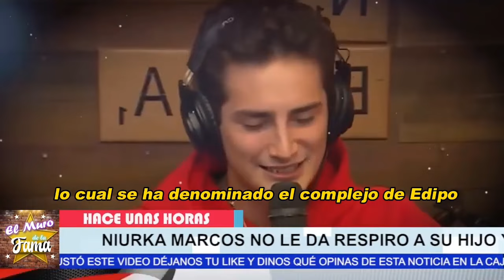💔😭"se me vino el mundo encima" ¿Reacciona Emilio Osorio al enterarse de quién es su verdadero padre?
juan osorios,emilio  Osorio,noticias de juan osorios,Niurka Marcos,noticias de farándula,chisme no like,chisme like

elmurodelafama

¡ BIENVENIDOS ‼️

Entertainment
Television program
noticias de espectaculos
espectaculos noticias
noticias de la farandula
tv mexicana
Televisa espectaculos
chismes
escandalo de los famosos 2023
farandula 2023
chisme de farandula
karol tamiko
programa hoy
suelta la sopa
polemica
Ventaneando